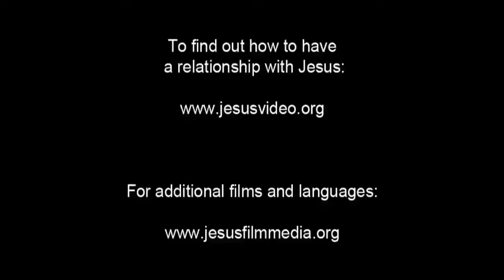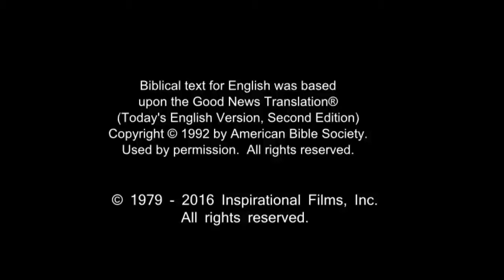Amazing English Good News! Call On Jesus Name! Be Saved Forever! Risen Jesus Saves!!!(60)